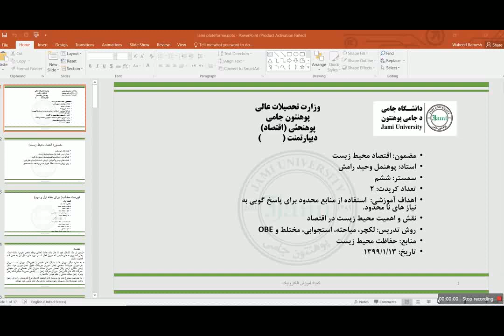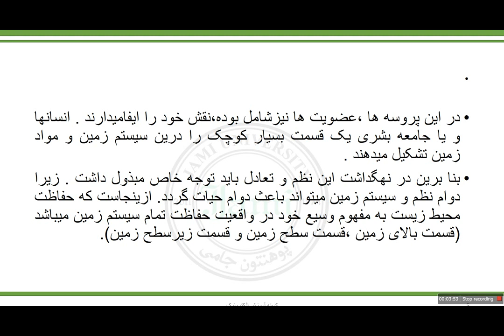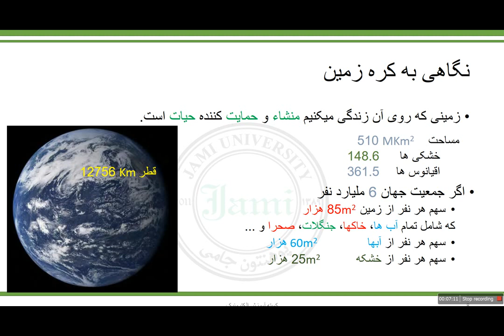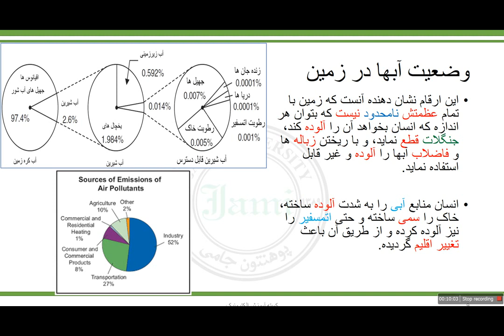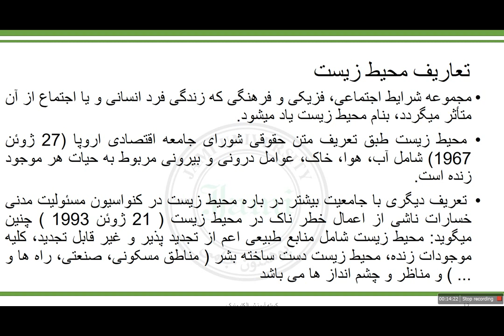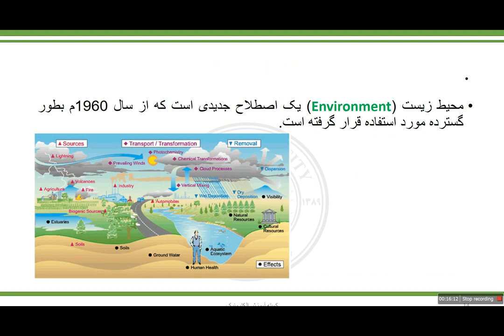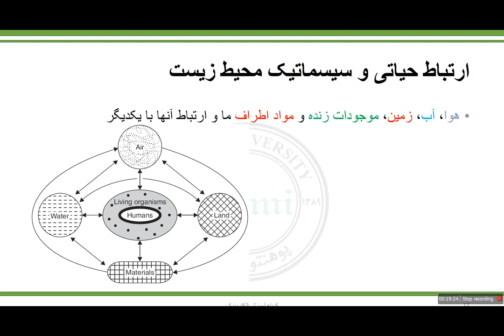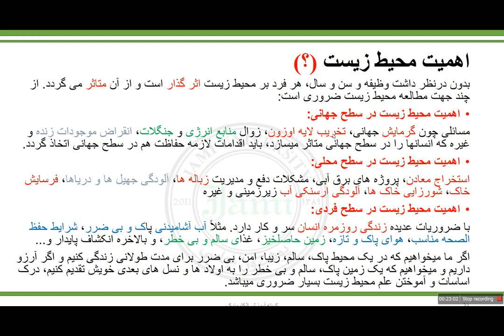حفاظت محیط زیست اقتصاد سمستر 7 صنف 4 درس اول و دوم